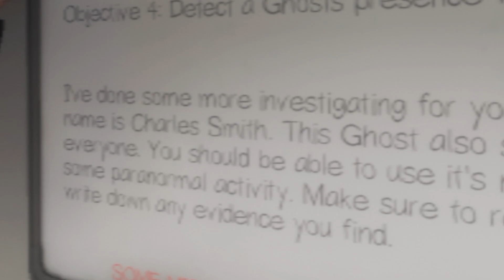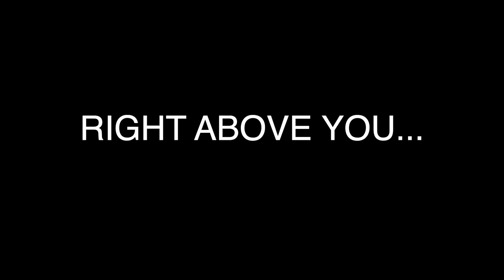First Day on the Job - Phasma VR Series / Phasmophobia #1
Happy Halloween everyone, hope you're all having fun being spooked as much as possible. Me, I've been spending my time being spooked left and right on this amazing new game, Phasmophobia. It's been circling around the internet and I've recorded multiple videos but none have been good enough. But today, I present the first episode of Phasma...

Phasma is a VR exclusive series consisting of various Ghost Hunting jobs in this game. Some jobs will have me teaming up with others to try and discover what ghost dwells within the haunted location. Others will involve me trying to take on the job by myself as a Lone Ghost Hunter.

In todays episode, I find myself teamed up with 2 unknown allies and we enter the dreaded Farmhouse. Our target, Charles Smith, is not a happy ghost, that's for sure.

-Previous Video 🎬
Talking about my Next-Gen Consoles for the channel

-Upload Schedule 🎫
TBA